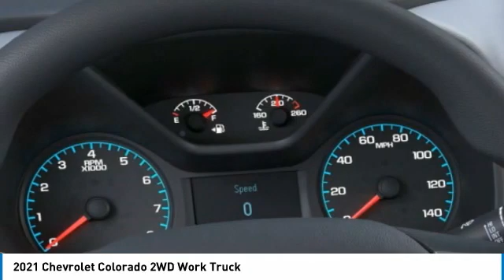2021 Chevrolet Colorado M1218632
2021 CHEVROLET COLORADO Orange, TX
Stock# M1218632

Granger Chevrolet
2611 MacArthur Dr

Summit White 2021 Chevrolet Colorado Work Truck RWD 8-Speed Automatic V6
RESERVE THIS VEHICLE NOW WITH A DEPOSIT - WE SHIP VEHILCES AND TAKE TRADE-INS NATIONWIDE! Price includes: $2500 - Chevrolet Consumer Cash Program. Exp. 03/31/2021